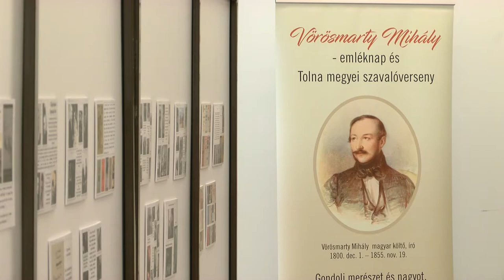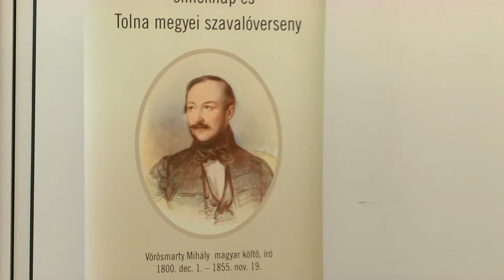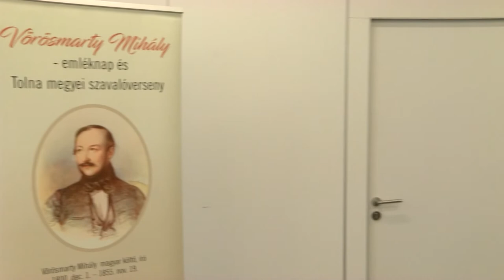Szavalóverseny - Vörösmartyra és Illyésre emlékeztek a bonyhádi művelődési házban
Vörösmarty Mihályra és Illyés Gyulára emlékeztek azzal a versmondó versennyel, melyet a romantika költőjének 221. születésnapja alkalmával rendez hagyományosan a nevét viselő Művelődési ház. A rendezvénykapcsán rendhagyó irodalomóra keretein belűl emlékeztek meg Illyésről aki sok szállal kötődik Bonyhádhoz és aki élettörténetének nehézségeit nem tárgyalják az irodalmi tankönyvek